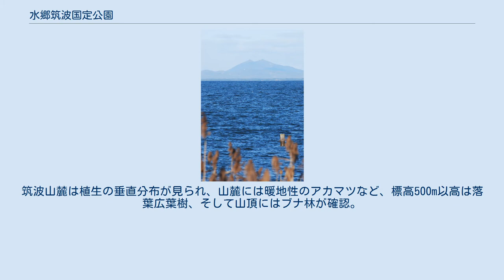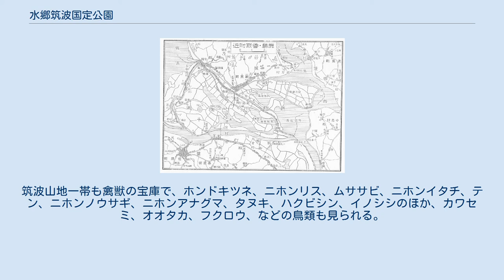水郷筑波国定公園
水郷筑波国定公園（すいごうつくばこくていこうえん）は、関東平野東部に位置する国定公園。
茨城県と千葉県にまたがり、霞ヶ浦、潮来、佐原などの水郷地帯、鹿島神宮、香取神宮、犬吠埼～屏風ヶ浦に至る海岸線を含め水郷国定公園と定めた。
1959年3月3日指定。
後の1969年2月1日に筑波山、加波山地域を加え水郷筑波国定公園とした。
 江戸時代から人々に親しまれた景勝地が多く、現在も年間の利用者が多い。
また、鹿島、香取など近辺には著名な神社があり、筑波山も山岳信仰で名を高めた地であることから、文化的景観保護の意味合いも強い公園といえる。
 なお、同公園は茨城県下では唯一の上級公園である。
 1930年頃（昭和初頭）の鹿島・香取付近の地図。
 初夏に花咲くハナショウブ（水郷佐原あやめパーク） 利根川は古くから暴れ川で知られ、そのために下流域一帯には湖沼群が見られる。
水郷一帯にはマコモ、ヨシ、ガマ、アサザ、ヒシなどが繁茂し、水生植物の宝庫である。
潮来はアヤメなど湿地植物の繁茂が見られ、古くから人々の目を楽しませてきた。
聖域として保護されてきた鹿島神宮の社叢にはスダジイ、タブノキの巨木も見られる。
筑波山麓は植生の垂直分布が見られ、山麓には暖地性のアカマツなど、標高500m以高は落葉広葉樹、そして山頂にはブナ林が確認。
 地質学的には屏風ヶ浦が特筆され、海蝕による断崖形成が顕著である。
 動物では霞ヶ浦はオオヨシキリ、カイツブリ、コサギなど、犬吠埼ではウミウ、ウミネコなどの海鳥類が多く渡来し、その姿を確認できる。
筑波山地一帯も禽獣の宝庫で、ホンドキツネ、ニホンリス、ムササビ、ニホンイタチ、テン、ニホンノウサギ、ニホンアナグマ、タヌキ、ハクビシン、イノシシのほか、カワセミ、オオタカ、フクロウ、などの鳥類も見られる。